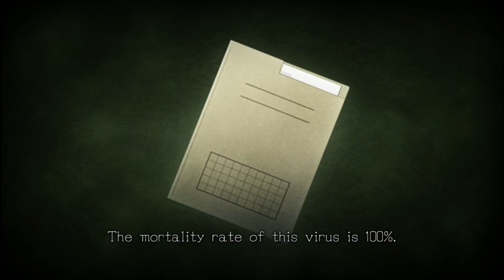Bio Lab Puzzle - Zero Escape: Zero Time Dilemma Episode 3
Cut The Pig they said...Radical 6 they said.

Big thanks to FlyingTunes and the Artists for the Awesome Music